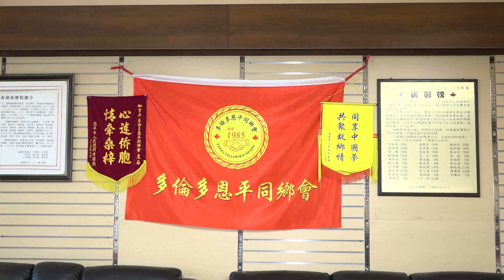加拿大多伦多恩平同乡会给家乡父老乡亲们拜年了！